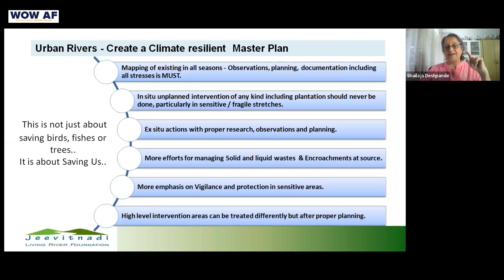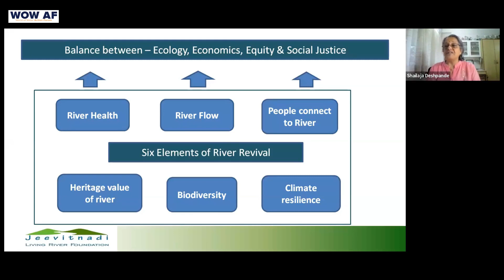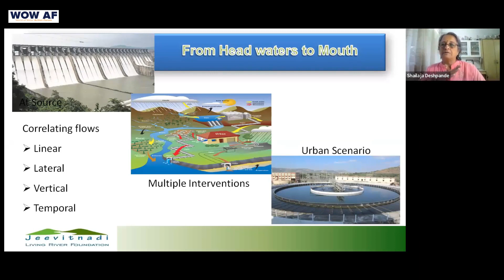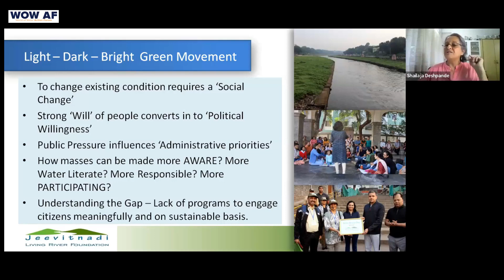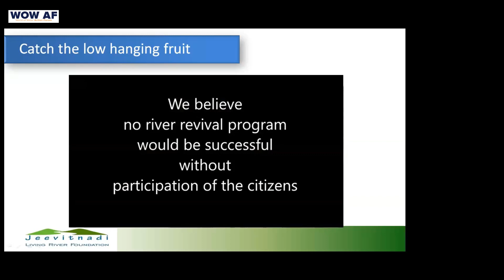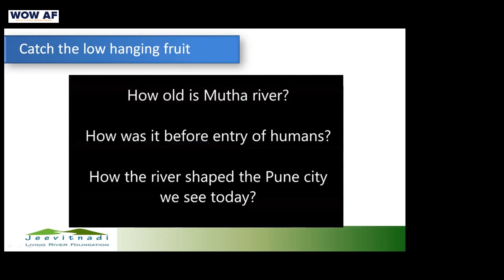Urban Rivers - Create a Climate Resilient | WOW National #08 | Shailaja Deshpande